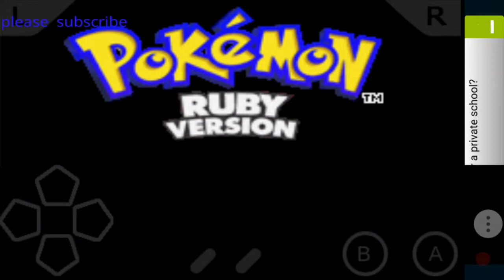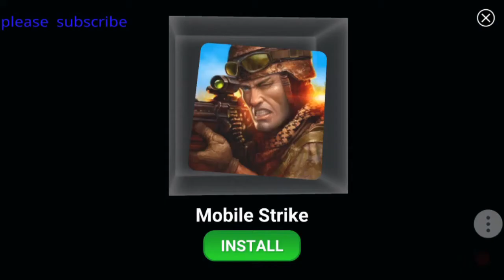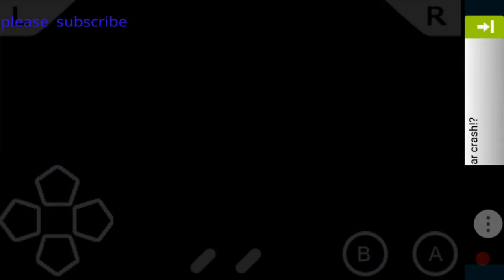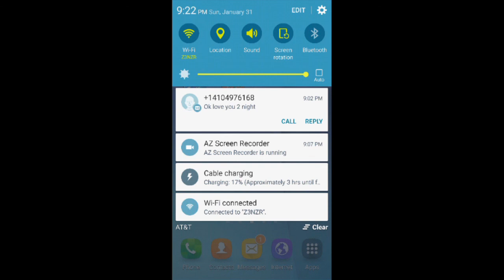Pokemon ruby let's play #1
First episode of my pokemon series hope you enjoy